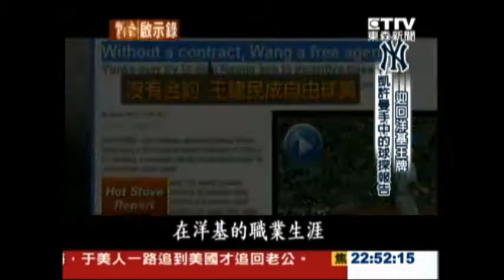03.31.2013 台灣啟示錄 - 迎回洋基王牌 4/4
王建民：自己從哪裡跌倒 就要從哪裡爬起來